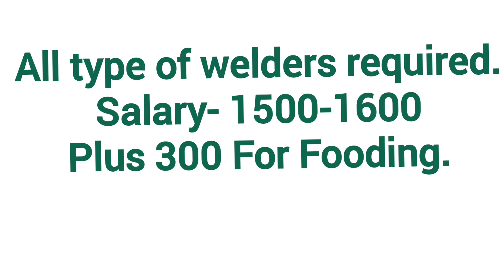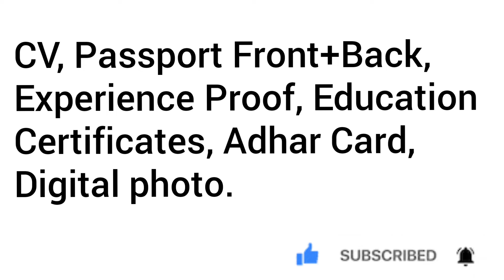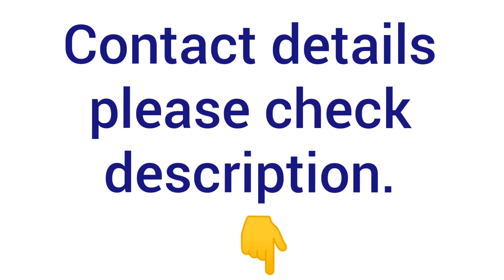Dubai Shipyard/ Welders Job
Urgently required//2022

We have license_Approved by government of India.

We have great latest required.

For any queries or send documents.